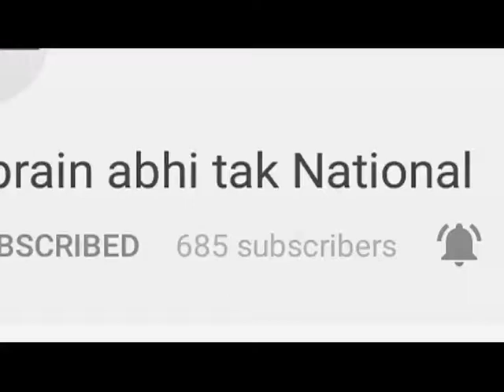गोली लगने से एक युवक की मौत एक घायल || Khabrain Abhi Tak Live